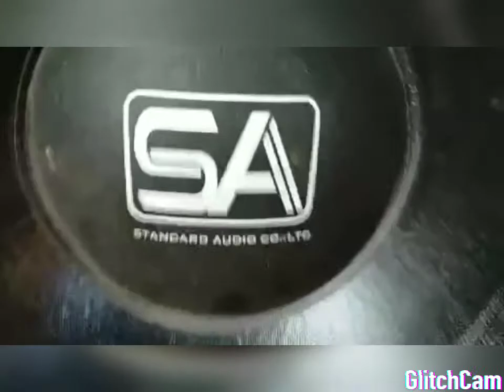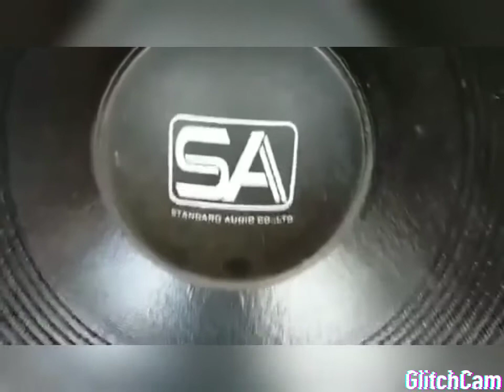●MON BATTLE MIX SONG [ 104 ] ●REMIX BY DJ/ေ႐ွာင္ BASS [2020]